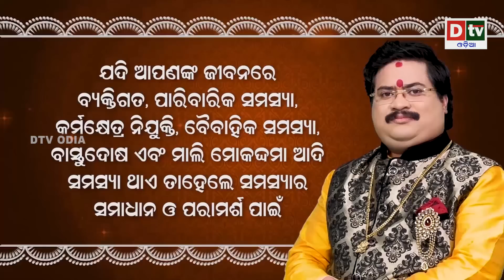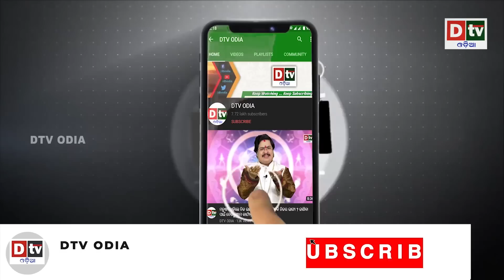ଭାରତକୁ ପାକିସ୍ତାନ ଦେଲା ହୋସ ଉଡାଇବା ଭଳି ଅଫର | Narendra Modi | Pakistan news | Odia News | dtv odia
dtv odia,
odia news live,
odisha news,
odia news,
bhubaneswar news,
odisha news,
ଓଡ଼ିଆ news,
odisha lockdown,
odia news,
odisha news
ଓଡ଼ିଆ news
bhubaneswar news
odia news odisha
latest news